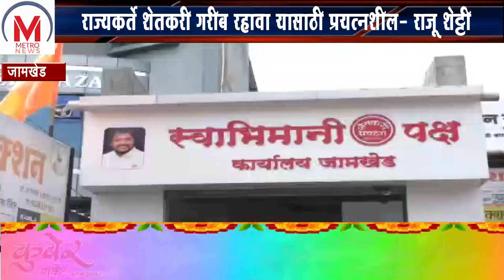राज्यकर्ते शेतकरी गरीब रहावा यासाठी प्रयत्नशील- राजू शेट्टी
राज्यात अनेक भागात अतिवृष्टीने मोठ्या प्रमाणावर सोयाबीन, उडीद, कांदा कापूस पिकांचे नुकसान झाले आहे ते पाहण्यासाठी केंद्र व राज्य सरकारला वेळ नाही. त्यावरील लक्ष हटविण्यासाठी वेगवेगळे छापे व धाडीचे नाटक चालू आहे. यातुन किती संपत्ती मिळाली हे कधीच कळत नाही. राज्यकर्ते हे शेतकरी लाचार रहावा गरीब रहावा म्हणून सतत प्रयत्नशील असतात शेतकरी सक्षम झाला तर त्यांची दुकानदारी बंद होईल असे मत स्वाभिमानी शेतकरी संघटनेचे नेते मा. खासदार राजू शेट्टी यांनी व्यक्त केले. शेतकर्‍यांच्या विविध मागण्यांसाठी स्वाभिमानी शेतकरी पक्षाच्या वतीने जामखेड येथे मेळावा आयोजित करण्यात आला होता यासाठी मा.खासदार राजू शेट्टी, माजी मंत्री रविकांत तुपकर,जामखेड तालुका अध्यक्ष मंगेश आजबे, दक्षिण जिल्हाध्यक्ष सुनील लोंढे, जिल्हा संघटक ऍड. .ऋषीकेश डुचे, संघटना प्रमुख हनुमान उगले, जनार्धन भोंडवे, शहरध्यक्ष भाऊसाहेब डोके, शहर उपाध्यक्ष नितीन जगताप, माजी प्रदेशाध्यक्ष प्रा. प्रकाश पोपळे यांच्या सह अनेक मान्यवर व मोठ्या संख्येने शेतकरी उपस्थित होते. स्वाभिमानी शेतकरी संघटनेच्या कार्यालयापासून भव्य अशी मिरवणूक काढण्यात आली होती. राजू शेट्टी, रविकांत तुपकर व मंगेश  आजबे हे बैलगाडीत बसून मिरवणुकीत सहभागी झाले होते. मोठय़ा संख्येने शेतकरी बांधव उपस्थित होते. यावेळी बोलताना राजू शेट्टी म्हणाले की, आपल्या बापाचे दुख कमी करण्यासाठी तरूण वर्ग मोठय़ा संख्येने उपस्थित आहेत. आणी याच बळावर मी भोळ्याभाबड्या शेतकऱ्यांना राज्यकर्त्यांच्या तावडीतून सोडविणार आहे. यावेळी स्वाभिमानी शेतकरी संघटनेचे नेते रविकांत तुपकर म्हणाले की, राज्यकर्ते हे पांढर्‍या कपड्यातील दरोडेखोर आहेत या दरोडेखोरांना धडा शिकवण्यासाठी राजू शेट्टीना साथ देणे आवश्यक आहे. आपल्या सहकार्याने शेट्टी हे या रक्त पिपासू दरोडेखोरांचा बिमोड करणार आहेत.राज्यकर्त्यांना वटणीवर आणण्यासाठी त्यांच्यावर आपला दबाव कायम ठेवण्यासाठी जामखेड परिसरातील शेतकरी बांधवांनी मंगेश आजबे यांना साथ द्यावी असे आवाहन तुपकर यांनी केले.